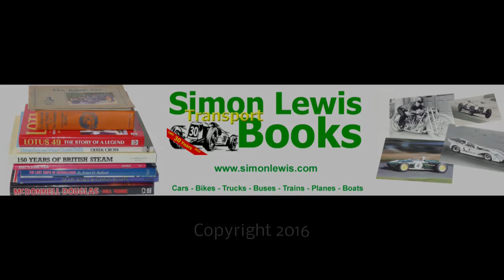Vintage Bentley On The VSCC Welsh Trial 2016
Some very enthusiastic driving of a vintage Bentley 3 litre (with 4.5 litre engine) on the Vintage Sports Car Club Welsh Trial, October 9 2016, by Ben Collings. Some equally enthusiastic help by his passengers. Video by Simon Lewis Transport Books Supplying enthusiasts with New Old & Rare BOOKS - PHOTOS - POSTERS etc of Motorsport and Motoring history.